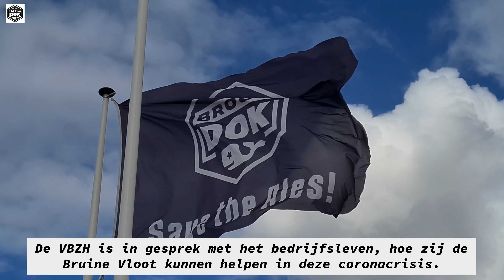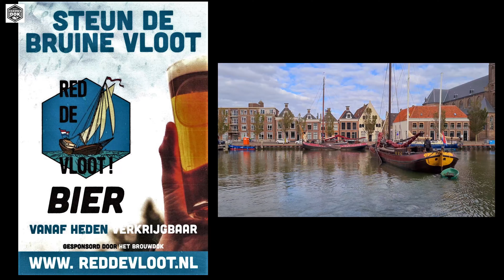2020 HMS 12 CZV Red de Vloot Brouwdok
De Harlinger brouwerij Het Brouwdok heeft een speciaal bier gebrouwen om de bruine vloot door de moeilijke coronaperiode te helpen.
CZVideoful doet verslag van het bottelen en aanbieden van het eerste biertje door de voorzitter van de VBZH Paul Scheffer aan wethouder Paul Schoute.
De VBZH hoopt dat de Harlingers dit bier zullen kopen, om zo een gebaar te maken de vloot voor Harlingen te behouden.
Harlingen 9 oktober 2020.